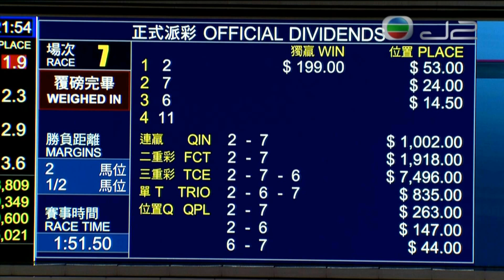2021/22 (660) - Tianchi Monster (天池怪俠) - 何澤堯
Jockey : CY Ho (何澤堯)
Trainer : WY So (蘇偉賢)
Owner : Wong Cho Bau (黃楚標)

2022/05/11 - Hong Kong - Happy Valley (660)